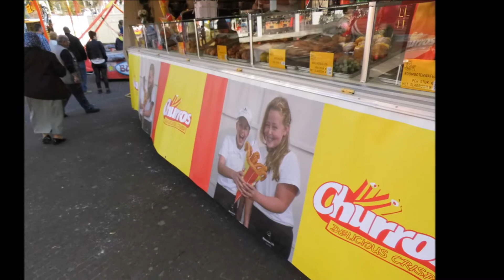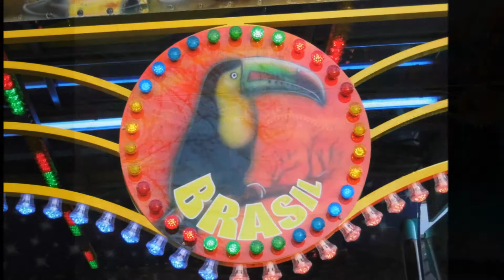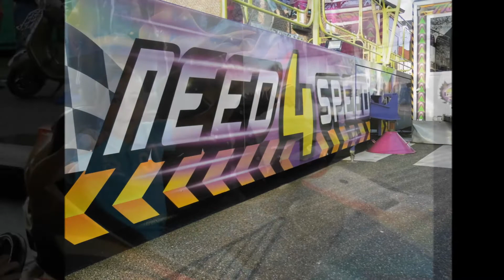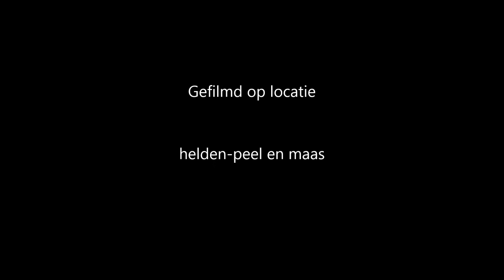kermis helden dag 4 2015